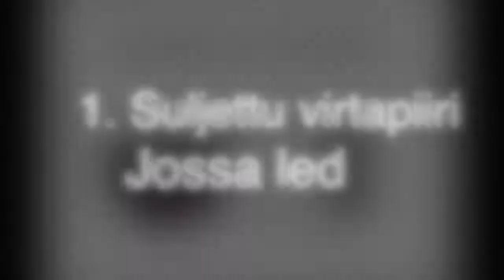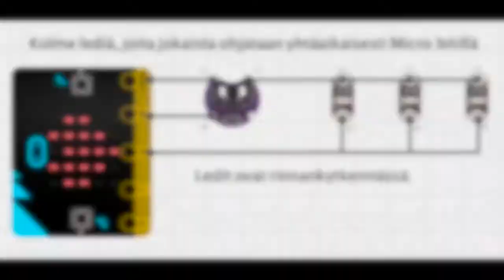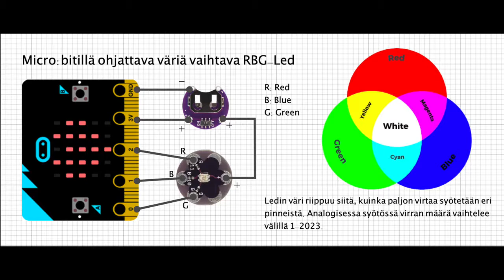Virtapiirejä ommeltavilla komponenteilla ja Micro:bitillä.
Liittyy Arjen teknologiaa -jatkokurssiin, eli Älyvalohaasteeseen. Videolla näytetään, miten ommeltavista elektroniikkakomponenteista ja Micro:bitistä voi tehdä erilaisia valoa tuottavia virtapiirejä. Tekijä: Markus Packalén, kurssin koordinaattori